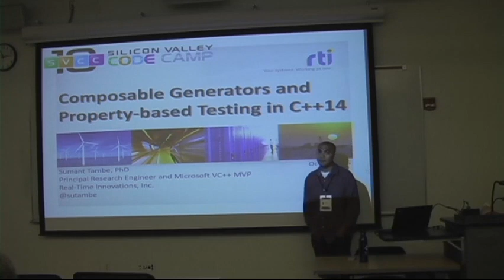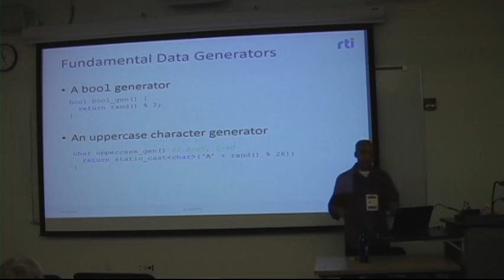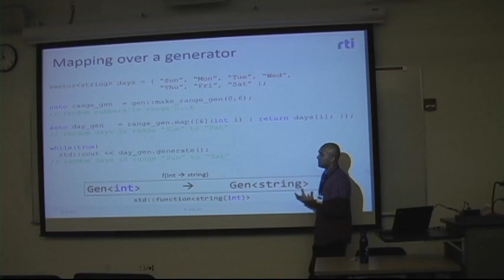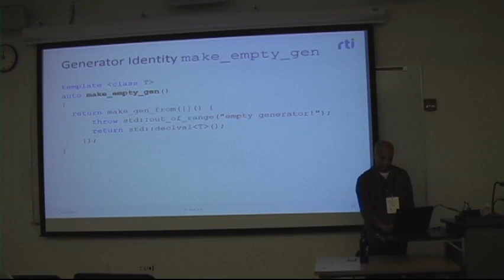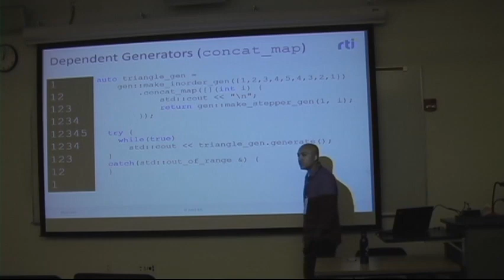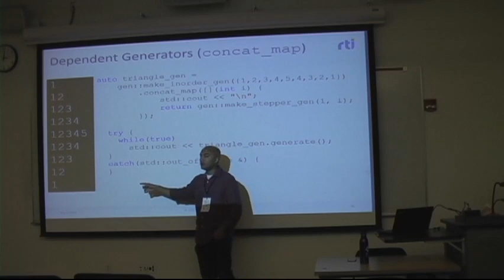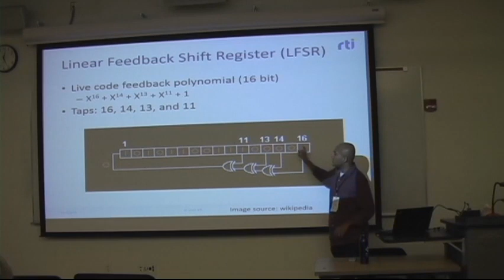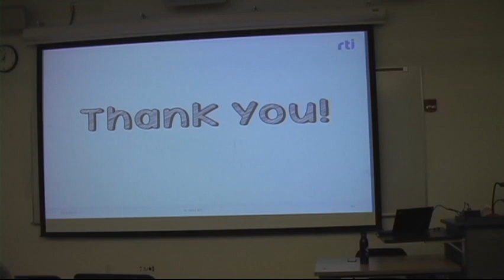C++14 Composable Generators and Property-based Testing (2015)